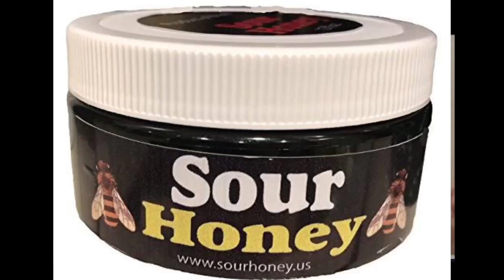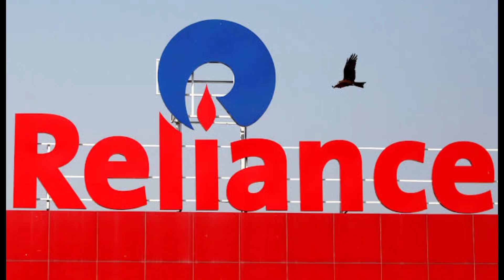jio symbol Ka meaning 99% log nhi jante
ye video me Sare facts random hai so please end tak  watch Karna tremendous facts|amazing facts|cool facts
hope you all like this video and the facts were informative.Hope u not knew the facts but if u know about it let me know by comments.

thumbnail editing by PicsArt

network use jio Dan Dana Dan

video futage use by Giphy / Chrome

this video is made after so many                researchers on Google

video is for educational purposes only copyright disclaimer under section 107 of the copyright act 1976 allowance is made for fair use purposes such as criticism comment news reporting teaching scholarship and research fair use is a use permitted by copyright statute that might otherwise be infringing .non profit educational or personal use tips the balance in favour of fair use